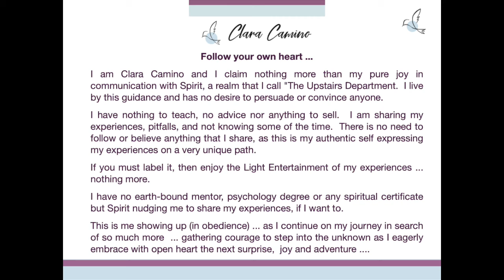Spiritual Rebirth 2: 11.4 Down & Out, Going Dark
Whilst the body healed rather quickly, Clara discover that her mental mind could not focus nor executive tasks that was rather simple and easy prior to the incident.  Her emotions were what one would expect, albeit she had no inspiration and found to have almost no stamina to stick with anything.  This, to her was expected.

What Clara did not anticipate was the shock and collapse of her spiritual belief .